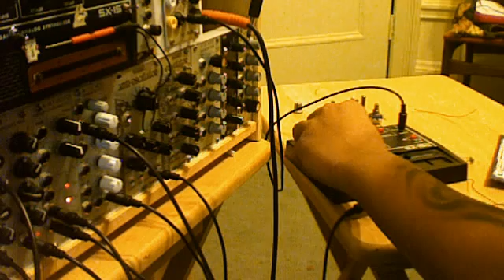3 piece gakkenjoy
meal includes

3 pieces of gakken
1 spam joy cv input
a side of gravy
and your choice of drank